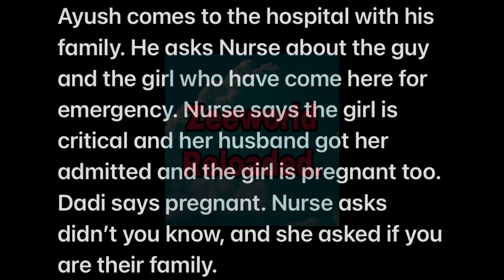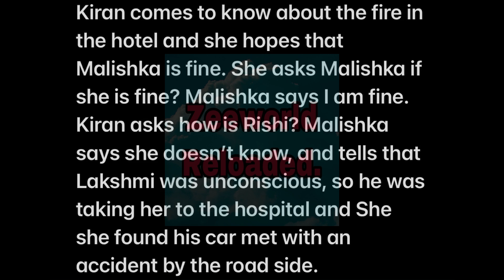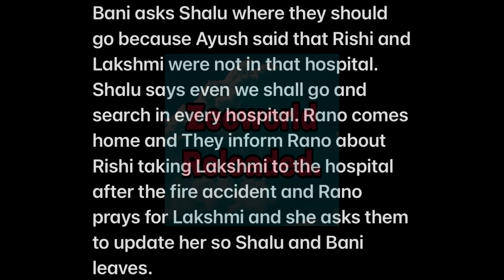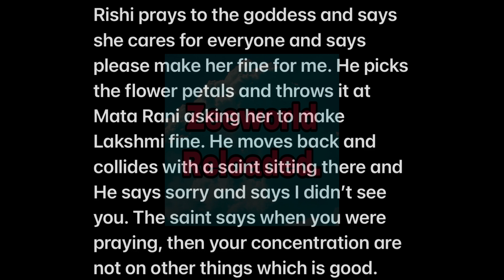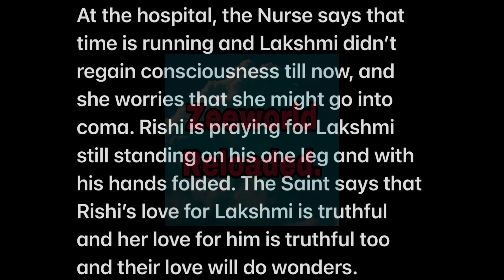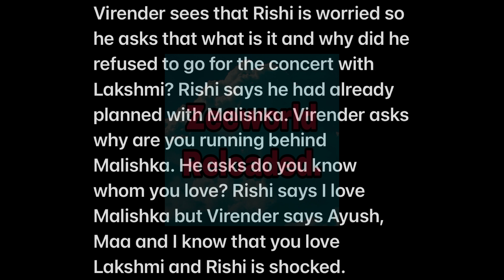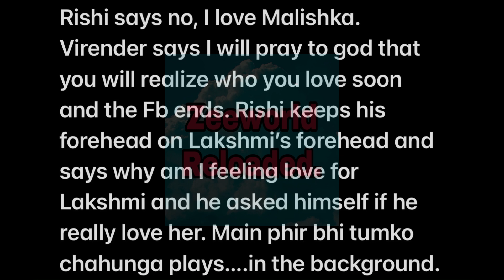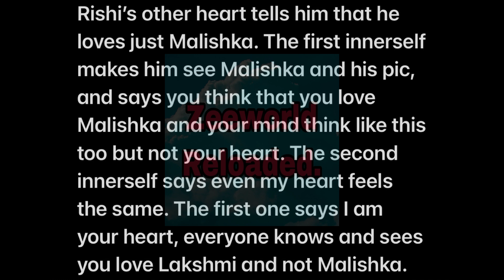Rishi Finally Realize His Love For Lakshmi As He Stand On One Leg To Pray And Bring Her Back To Life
Lakshmi finally regained consciousness after the marriage hall fire accident.